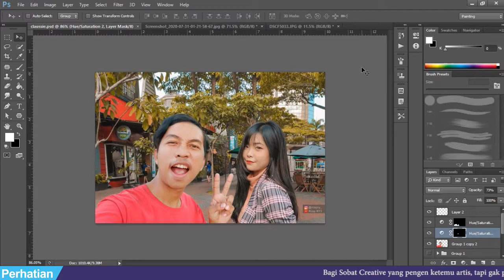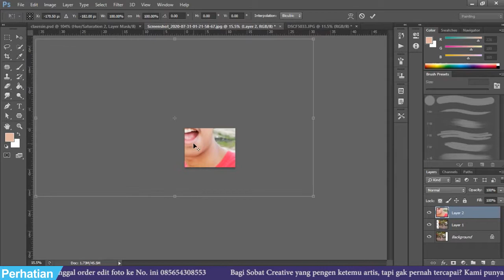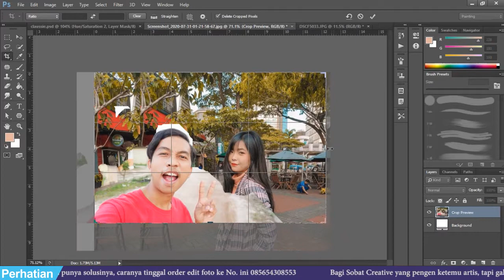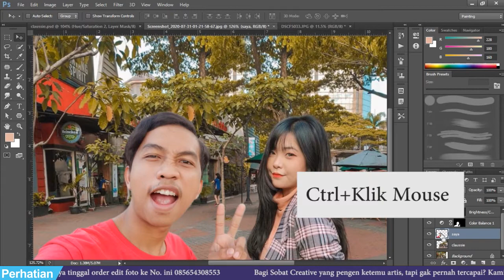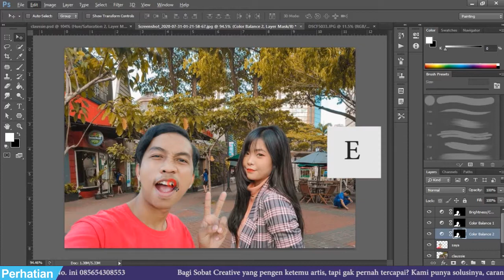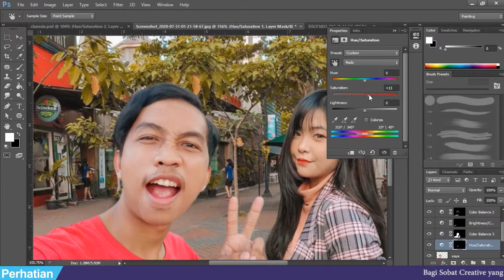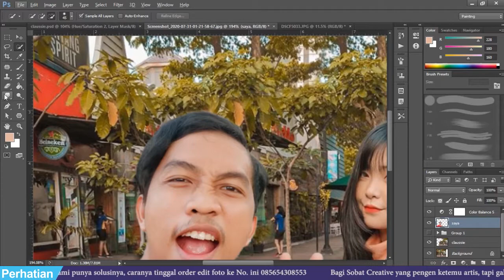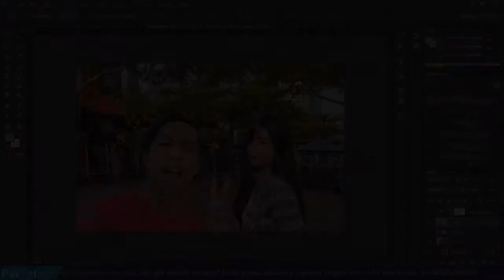CARA EDIT FOTO BARENG CLAUSIE - TUTORIAL PHOTOSHOP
Halo Sobat Creative, pada kesempatan kali ini aku akan membagikan tutorial kepada kalian semua yaitu gimana cara edit foto bareng @Clausie nah dari pada penasaran yuk cek langsung video nya, oiya jangan lupa like, komen & subscribe yaaa. thank's

● TERIMAKASIH, SEMANGAT UNTUK BERKARYA !